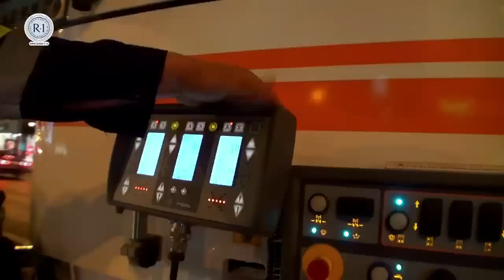R1 - Ruslan-1, дорожно-строительная компания